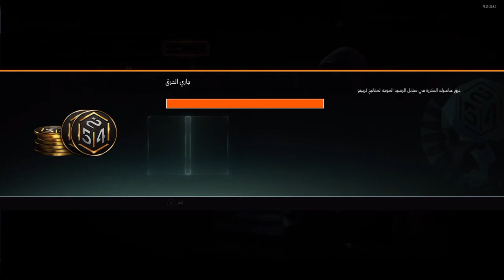بلاك اوبس3 | تفجير بكجات #8 | يجي بيس كيبر ولا ?